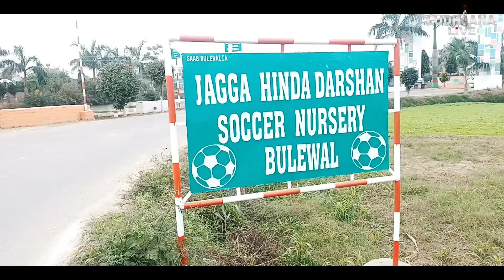ਵਿਦੇਸ਼ ਤੋਂ ਕਮਾ ਇਸ ਨੌਜਵਾਨ ਨੇ ਬਦਲੀ ਪਿੰਡ ਦੀ ਨੁਹਾਰ, ਸ਼ਮਸ਼ਾਨ ਘਾਟ ਤੱਕ ਕੀਤੀ ਤਬਦੀਲੀ, ਹਰ ਕੋਈ ਕਰ ਰਿਹਾ ਮਾਨ ਮਹਿਸੂਸ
ਵਿਦੇਸ਼ ਤੋਂ ਪੈਸੇ ਕਮਾ ਇਸ ਨੌਜਵਾਨ ਨੇ ਬਦਲੀ ਆਪਣੇ ਪਿੰਡ ਦੀ ਨੁਹਾਰ, ਸ਼ਮਸ਼ਾਨ ਘਾਟ ਤੱਕ ਕੀਤੀ ਤਬਦੀਲੀ, ਹਰ ਕੋਈ ਕਰ ਰਿਹਾ ਮਾਨ ਮਹਿਸੂਸ